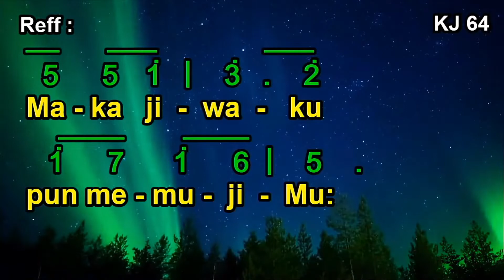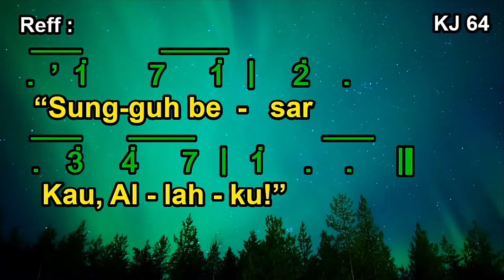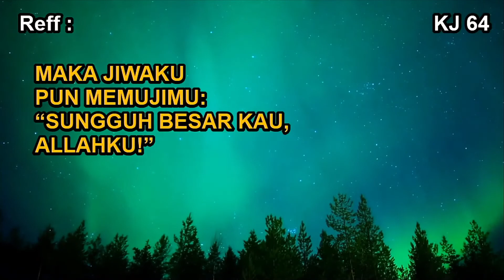KJ 64 | Bila Kulihat Bintang Gemerlapan | O store Gud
KJ 64 | Bila Kulihat Bintang Gemerlapan

Syair: O store Gud, Carl Gustaf Boberg, 1886
Terjemahan: E. L. Pohan Shn, 1968,